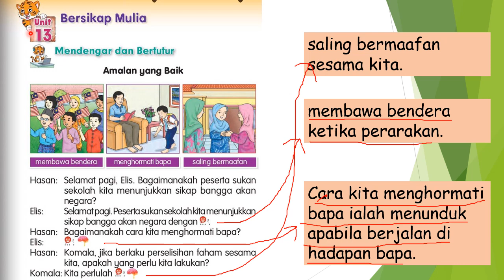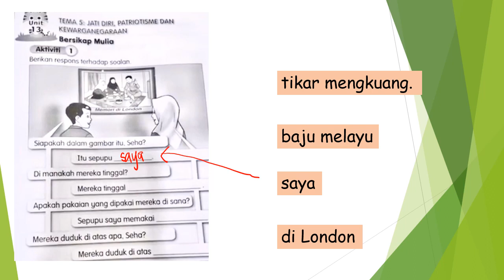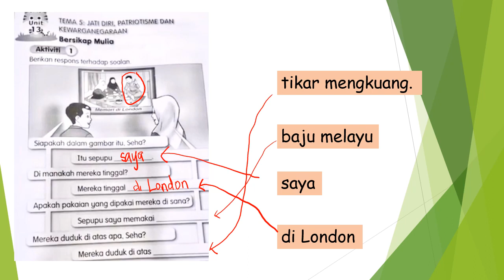BAHASA MELAYU TAHUN 2 BUKU TEKS JILID 2 MS 2 BUKU AKTIVITI JILID 2 MS 1